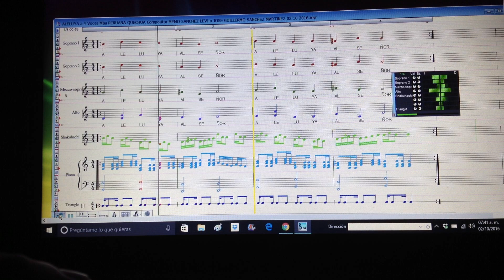ALELUYA a 4 Voces Misa PERUANA QUECHUA Compositor MEMO SANCHEZ LEVI